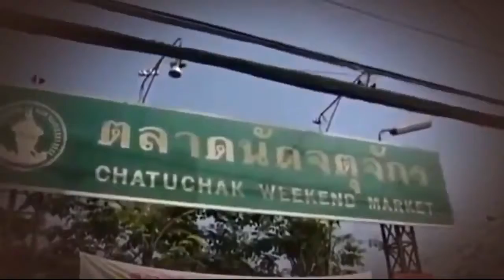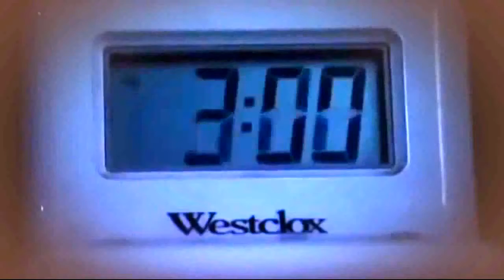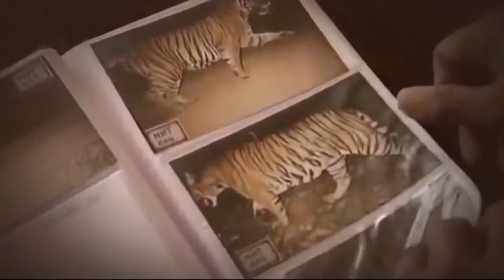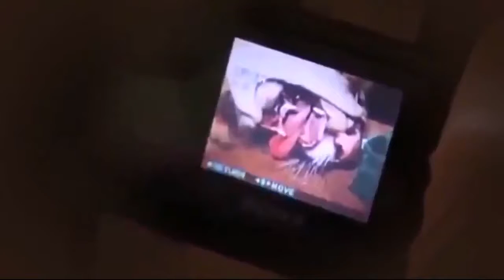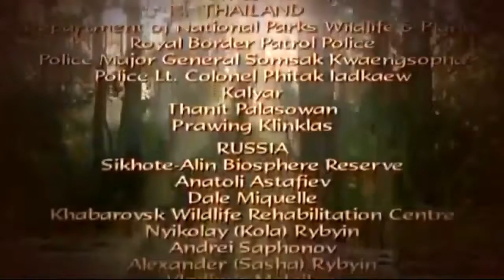NATGEO Animals Majestic Wild Tigers Big Cats Fighting for Survival